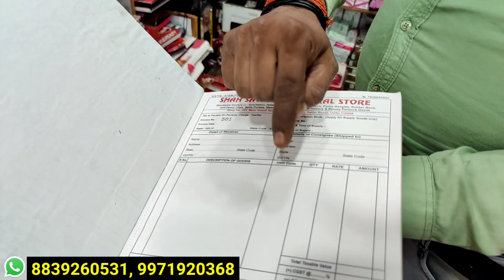सबसे सस्ता कॉस्मेटिक ज्वैलरी cosmetic Wholesale Market in Delhi Sadar Bazar | Jewellery ,Bangles ,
Shop Name - Shah Satnam General Store
Delhi Sadar Bazar Near Qutub Road Chowk

Dosto iss video main mene cosmetic aur jewellery, Bangles ,bra panty jewellery kaafi cheejo ko cover kiya hain